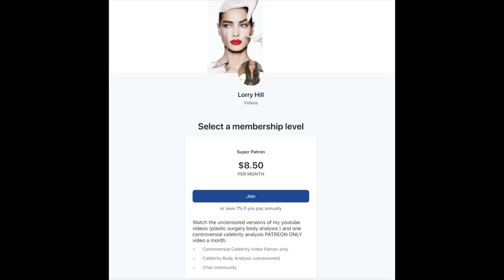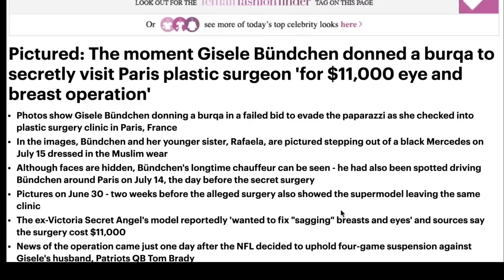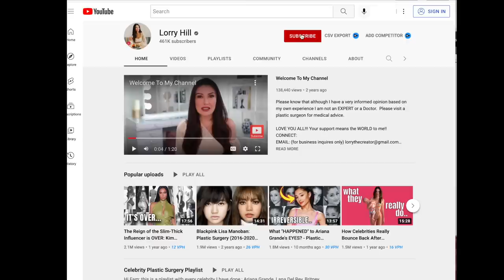Gisele Bundchen's Plastic Surgery Mistake - PLUS ANALYSIS!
Gisele Bundchen is the highest paid supermodel in the world ; Gisele Bündchen is a Brazilian supermodel who has a net worth of $400 million. That fortune is hers alone and separate from her husband Tom Brady's $250 million fortune. Combined the Bundchen-Bradys are worth $650 million. In his first 20 years in the NFL, between 2000 and 2020, Tom Brady earned $330 million between salary and endorsements. In the same time period, Gisele earned over $500 million.
Recently Gisele and Tom Brady have been in the news because they may be getting divorced after years of Gisele threatening to file for divorce.